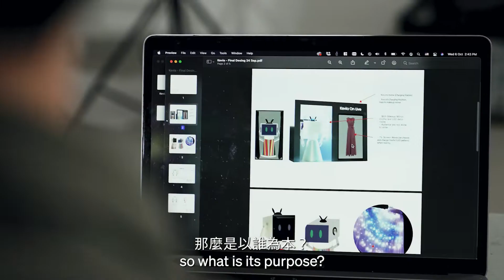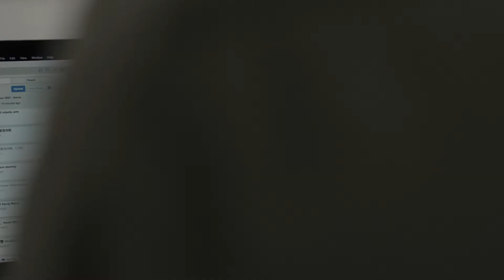deTour 2021 Selected Entries 獲選作品 | Kevia 凱維亞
凱維亞
在疫症期間，我們為了保護自己而對機械人的需求急劇增加，它幫助我們減少人與人的接觸，降低傳播風險。 機器人可進行場所清潔之餘，亦可取代部分客戶服務工作。日常生活中對機器人的需求日增，且似有不可逆轉之勢。

我們設計了凱維亞——一個不為人類服務的自肥智能機器人。它重視自己的私領域，不喜歡與人類進行真實互動。展覽期間，凱維亞會在PMQ元創方一帶巡視，作為遊客的一分子，自行娛樂。

Kevia
Pandemics send demand for robots surging, as we seek ways to limit virus transmission by limiting human contacts. Robots can substitute for humans in certain customer service activities and can even perform sanitary work at public facilities. The expanding role of robots in day-to-day life seems irreversible.

And thus “Kevia” was born—an intelligent robot that serves only its own interests. Kevia values its personal space and dislikes physical interaction with humans. Fellow visitors to PMQ may bump into this selfish intelligence as it wanders the site as it pleases, oblivious to the needs of the people around it.

deTour 2021 有（冇）用 Use(fu)less
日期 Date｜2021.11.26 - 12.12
時間 Time | 11:00 - 20:00
地點 Venue｜PMQ 元創方
香港中環鴨巴甸街35號 35 Aberdeen Street, Central
虛擬設計節 Virtual Festival | deTour.hk/2021